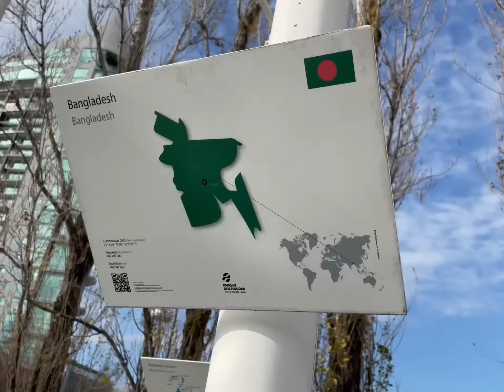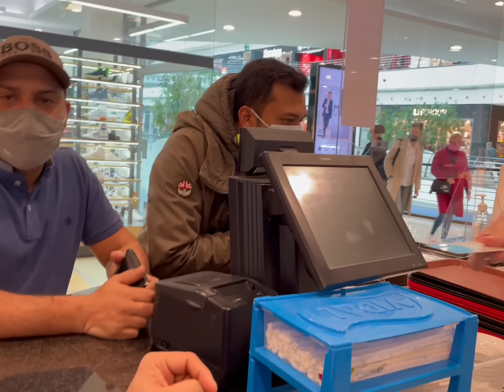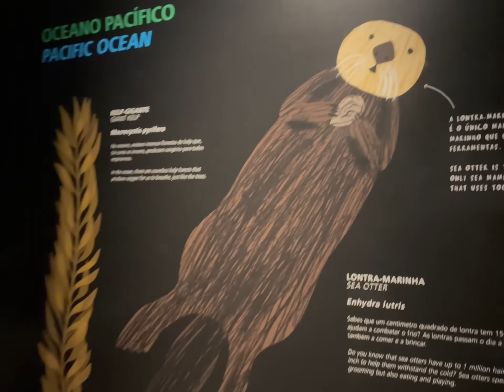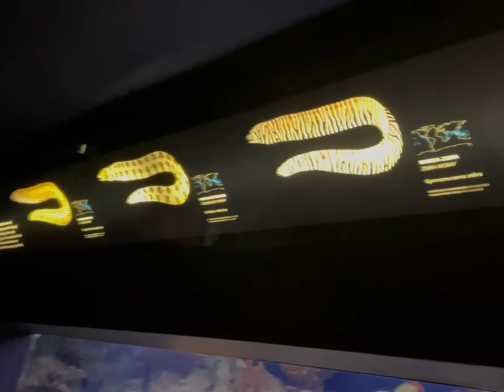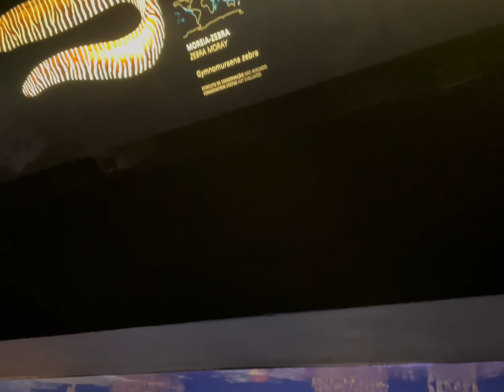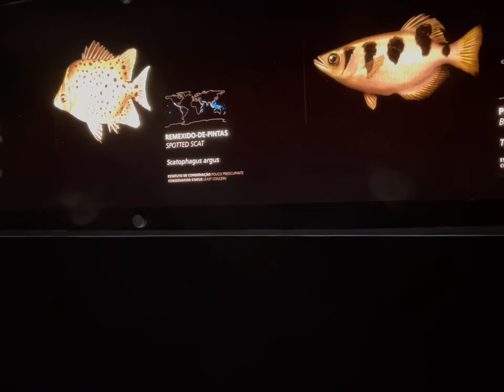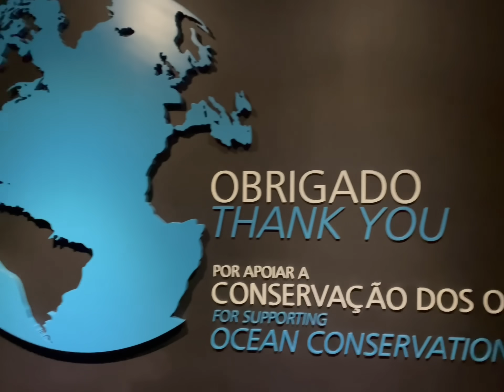Oceanário de Lisboa 🇵🇹 Portugal blog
Oceanário de Lisboa Portugal blog - Portugal tour

Fantastic palace & weather, Portugal city is very beautiful
we are enjoy this moment fantastic time.